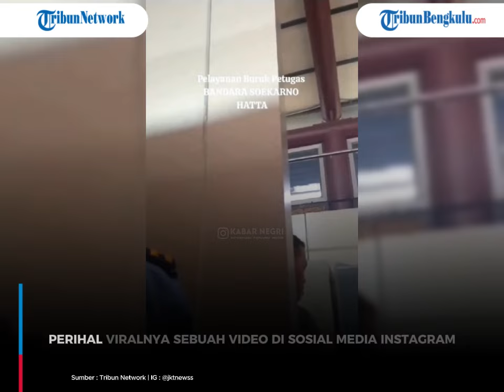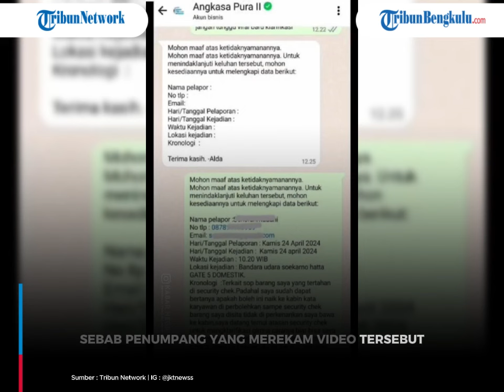Berawal dari Cekcok Soal Barang Bawaan, Petugas Keamanan Bandara Soetta Tempeleng Penumpang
PT Angkasa Pura II buka suara usai petugas keamanan Bandara Soetta viral tempeleng penumpang.
PT Angkasa Pura II akhirnya angkat suara perihal viralnya sebuah video di Sosial Media Instagram yang menampilkan cekcok antara penumpang dengan petugas Aviation Security (Avsec) Bandara Soekarno-Hatta yang diwarnai aksi kekerasan secara fisik.

(dic)